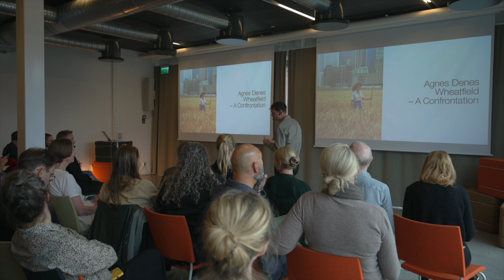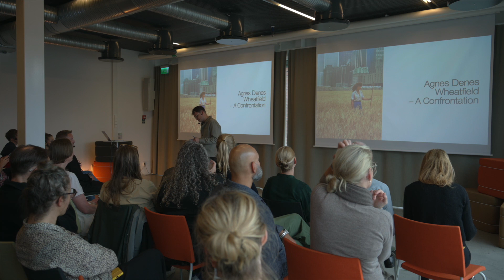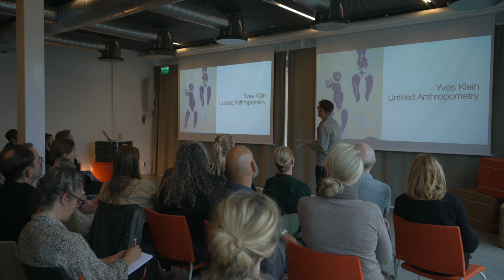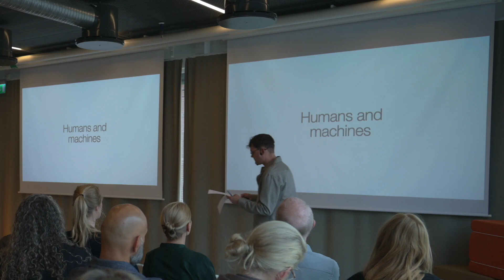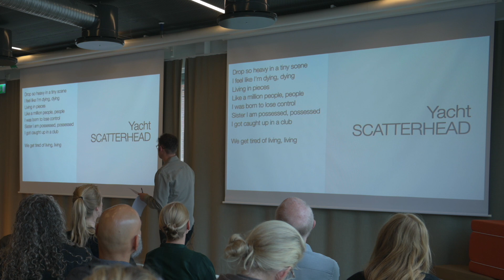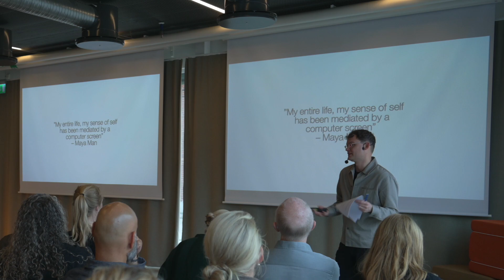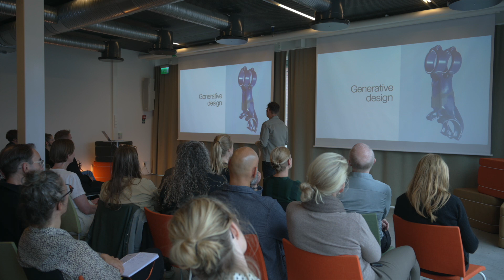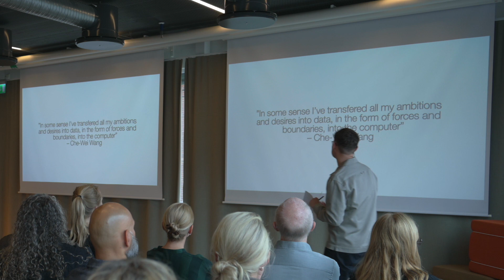Martin Thörnkvist - Opening remarks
Since humans embarked on the practice of making cave paintings, the formats for how we tell stories and express ourselves creatively has been an ever evolving process. We continue to develop tools, pigments, surfaces and mediums. Some stick (hey canvas), some go obsolete (hey flash), others make comebacks (hey cassette) – how we create is almost as interesting to follow as what we create.

There is no halt in sight for our thirst to develop and adapt new mediums and tools for cultural and creative expression. Technology has for a long while been integra part of our lives and as it’s becoming increasingly immersive – even making it to the inside of our bodies. It offers new opportunities and raises new questions to delve in. Meanwhile, many old formats are cherished and are still in use. In the mixing and matching of different formats, the options to create are infinite.

This seminar is part of the project USB create, a skills development project within the cultural and creative industries. The project is carried out in collaboration between Region Skåne and Media Evolution with co-financing from the European Union and the European Social Fund.